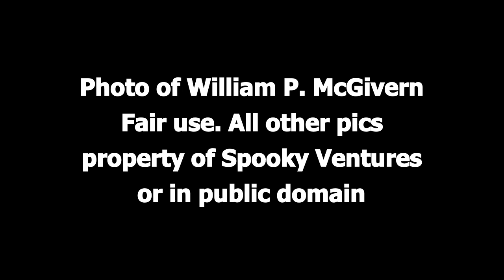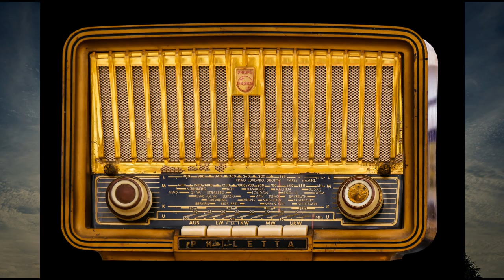Inner Sanctum - The Lonely Sleep (radio show)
Inner Sanctum - The Lonely Sleep
Broadcast 1945